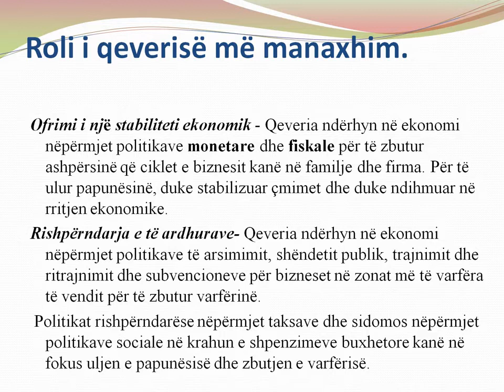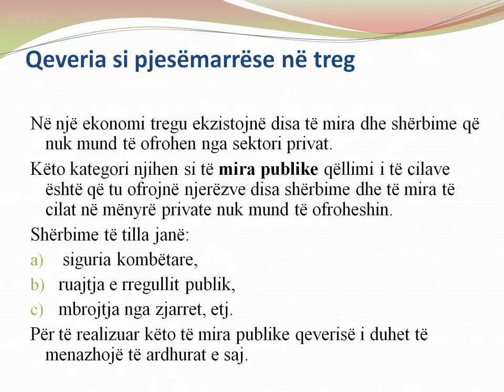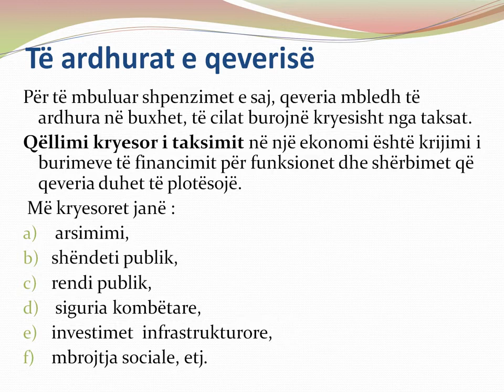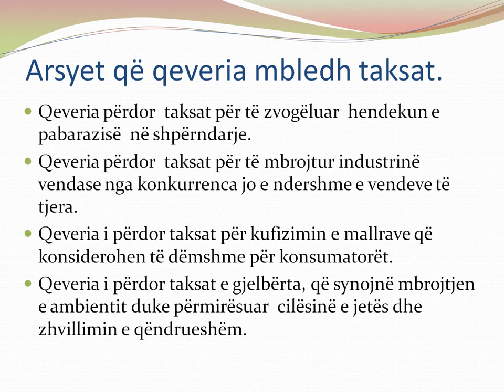TEMATIKA 8 M 3 Qeveria si menaxhere